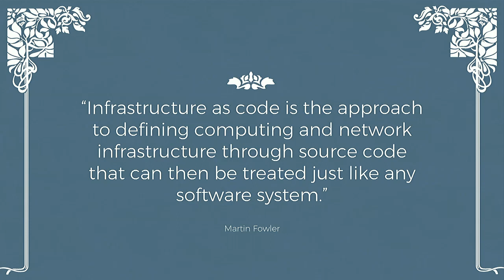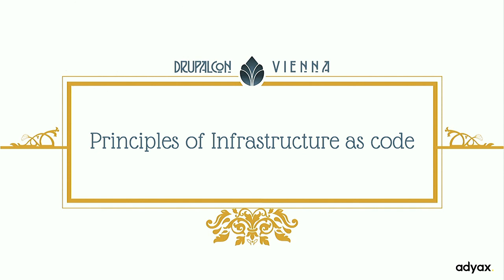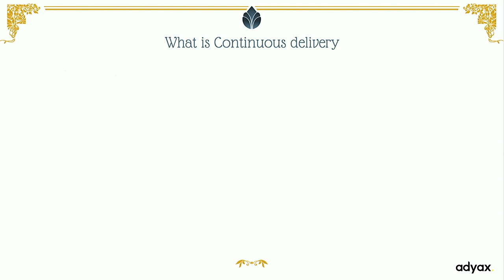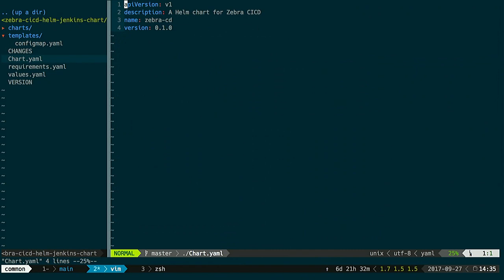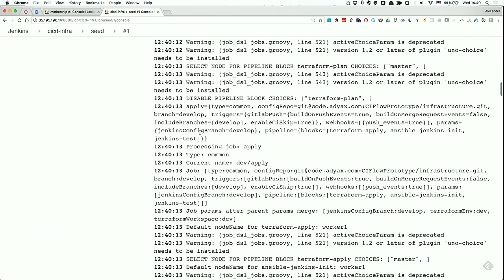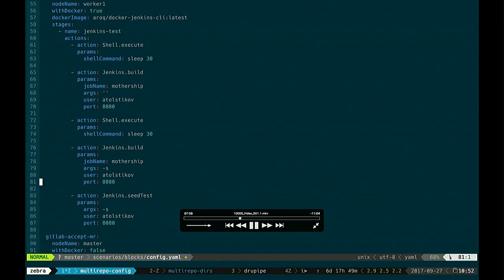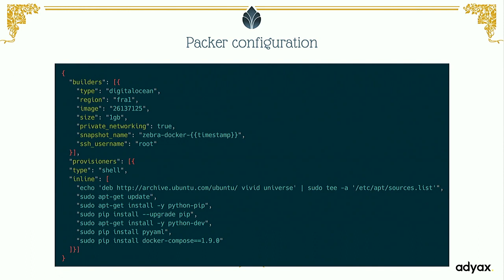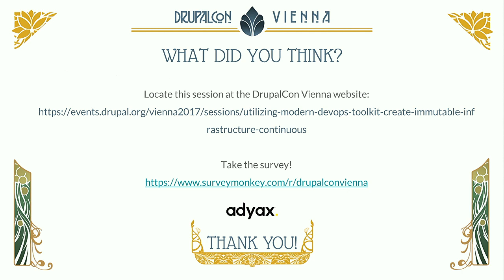DrupalCon Vienna 2017: How to create immutable infrastructure for Continuous Delivery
In this session you will learn how you can utilize following DevOps & general tools to implement Continuous Delivery pipelines in immutable infrastructure:

Docker
Packer
Terraform
Ansible
Container orchestration solutions (Kubernetes, etc)
Jenkins 2 pipelines
Nexus
Rundeck
Makefiles
We'll create fully working enterprise-grade Continuous delivery system from zero with the single command and after that, we'll analyze everything we did in details.

Hands-on samples will be used during the session. I will explain and show examples of following principles/best practices in action:

Infrastructure as a Code
Immutable infrastructure (vs Mutable infrastructure)
Configuration as a Code
Delivery pipelines as a Code
Automation of everything
Auto testing infrastructure changes
After that, we'll learn how to avoid bad practices/pains like:

Snowflake servers
Fragile infrastructure
Producing technical debt
Configuration drift
Manual configuration management
Manual deployment processes
Also, we'll check how to create Continuous deployment pipelines for the infrastructure itself!

Acquia hosting will be used as a target for the deployments.